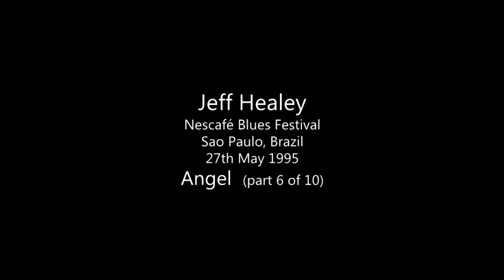Jeff Healey - 'Angel' - Nescafé Blues (pt. 6 of 10)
'Angel' - Jeff Healey live at the Nescafé Blues Festival, Sao Paulo, Brazil, May 24th, 1995 (part 6 of 10)

Official Jeff Healey Documentary - New Teaser!